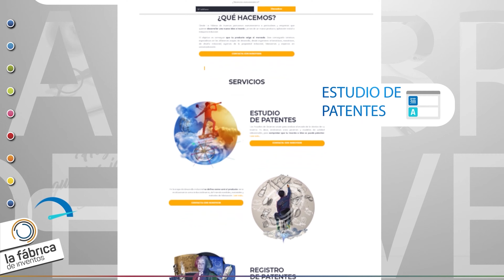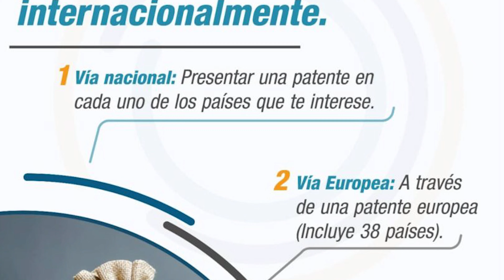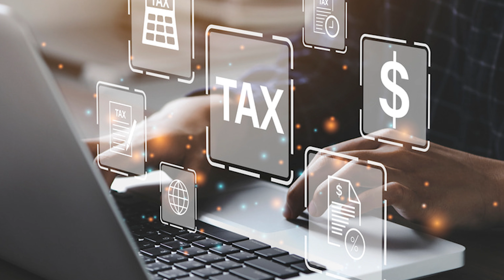PCT: Todo sobre la Patente Internacional - Cuánto cuesta una pct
Patente internacional ¿que es? - Patente internacional precio - Patente pct
En este vídeo vamos a hablar sobre las PCT, patentes internacionales o las diferentes vías que tenemos para proteger una patente de forma internacional. Generalmente hay 3 formas de conseguirlo. Patente Nacional - Patente Europea -

Aquí puedes ver la lista de los 156 paises actualmente.

Vía Nacional
Esta vía lo que implica es que se va a ir país por país protegiendo la idea.
En esta vía hay que elegir con qué países nos quedamos, puesto que no puedes decir, me quedo con todos los países del mundo, de forma que se eligen los países y en cada uno de ellos se patenta la patente.
Esto conlleva que la memoria que hay que presentar debe estar traducida a cada uno de los idiomas de los distintos países y habría que abonar las tasas en cada uno de esos países.

Vía Europea
En esta vía sólo se recogen los países de la Unión Europea, que actualmente son 38 países.
Con esta vía, solo nos quedamos con esos 38 países, quedándose fuera EE.UU.
Esto se puede conseguir a través de una Patente Europea.
Pero si nuestra idea es abarcar lo máximo posible en el territorio internacional, esta no es la solución.

Vía PCT
Generalmente esta vía se conoce como Patente Internacional, aunque realmente las siglas PCT significan Tratado en Cooperación de Patentes.
Lo que implica es que alrededor de 156 países han llegado a un acuerdo, bajo el que reconocen la prioridad de la fecha de registro, en cualquiera de las oficinas de esos países como fecha prioritaria.
Si os interesa conseguir una protección provisional internacional esta sería la vía más adecuada.
Se suele conocer esta vía como Patente Internacional, aunque realmente no existe una Patente Internacional, lo que se consigue con la PCT es ampliar el periodo de prioridad internacional.
Las ventajas de esta vía es que se realizan todos los trámites a través de una única oficina y en un único idioma, por lo que está todo más centralizado.